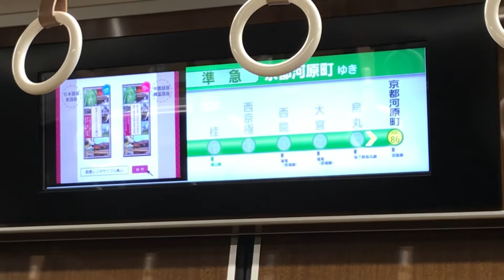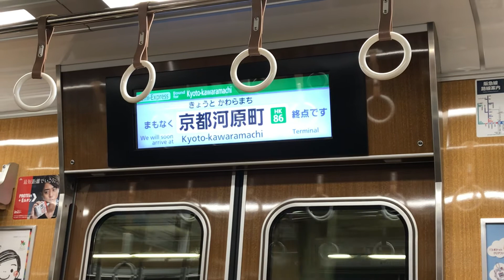【京都の日常】阪急京都線 烏丸〜京都河原町（終点）側面展望